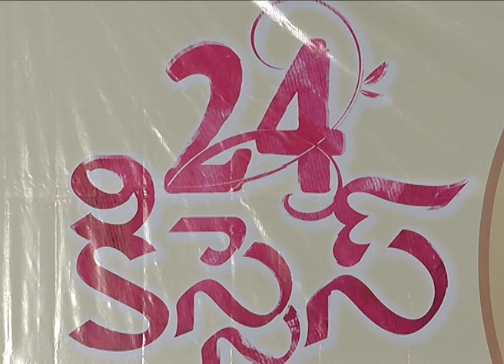Hebba Patel's 24 Kisses Movie Trailer launch 2018 - Latest Telugu Movie 2018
Starring: AdithArun, HebahPatel, Naresh, Rao Ramesh, Aditi Myakal
Director: AyodhyaKumar Krishnamsetty
Producers: Sanjay Reddy, Anil Pallala, AyodhyaKumar Krishnamsetty
Executive Producer: Giridhar Mamidipally
Line Producer: Chanda Govinda Reddy
Cinematogpher: Uday Gurrala
Music Director: Joi Barua
Editor: Aalayam Anil
Writers: AyodhyaKumar Krishnamsetty, Hari Shankar
Lyrics: Ramajogayya Sastry
Art: Hari Varma
Co- Director: Sravan Kumar

24 kisses song24 kisses movie24 kisses cast24 kisses heroAdith ArunAyodhyaKumar Krishnamsetty#3hebah patel movieslatest telugu movies24 kisses official teaserlatest telugu trailerstelugu teasers24 kisses telugu new movie teaser201824 kisses release date